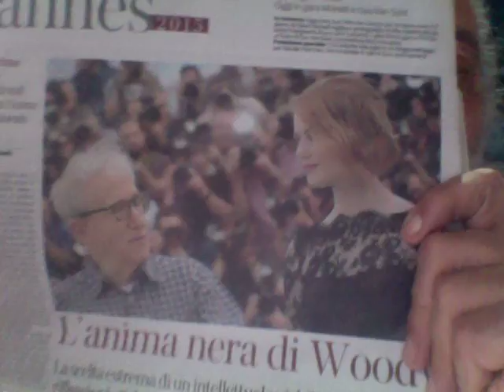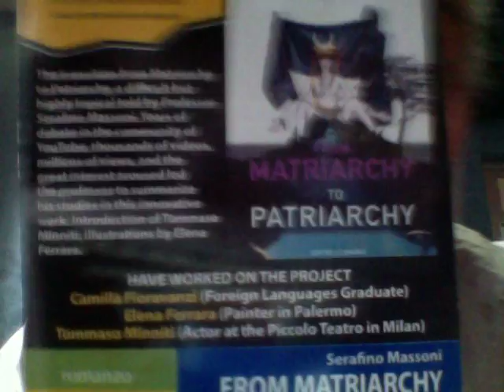Quel Nichilista Di Woody Allen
Woody Allen con Emma Stone - Articolo di Paolo Mereghetti  a pagina 52 del Corriere della Sera di sabato 16 maggio 2015 -